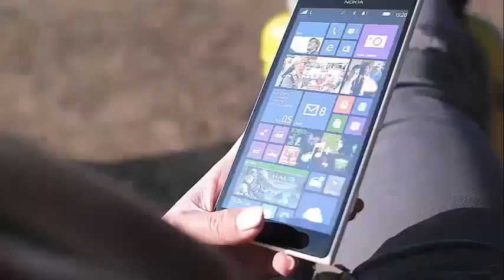Ronnie Ortiz-Magro post horrific pics of his injury, what happened?!